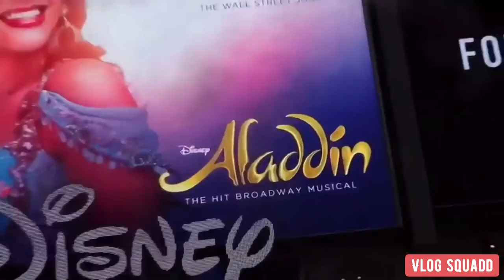LIZA KOSHY BEST MOMENTS BEFORE THE BREAKUP!!